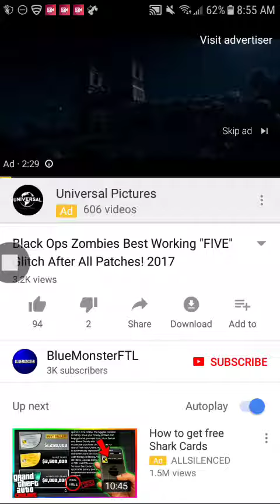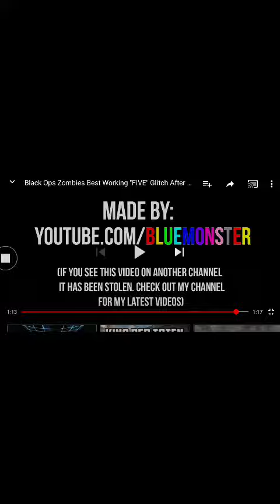Bo1 glitches map five